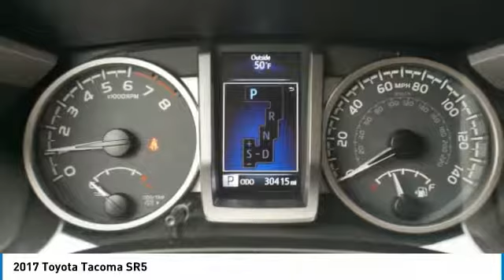2017 Toyota Tacoma SR5 Maplewood, St Paul, Minneapolis, Brooklyn Park, MN P18603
Maplewood Toyota
2873 Maplewood Dr

Maplewood Toyota
2873 Maplewood Drive

Recent Arrival! Clean CARFAX. CARFAX One-Owner. Certified. Black 2017 Toyota Tacoma SR5 4WD 6-Speed V6 4WD, ABS brakes, Compass, Electronic Stability Control, Illuminated entry, Low tire pressure warning, Remote keyless entry, Traction control.brbr***MINNESOTAS #1 VOLUME DEALER***brbrToyota Certified Used Vehicles Details:brbr  * Roadside Assistancebr  * 160 Point Inspectionbr  * Transferable Warrantybr  * Vehicle Historybr  * Warranty Deductible: $50br  * Powertrain Limited Warranty: 84 Month/100,000 Mile (whichever comes first) from TCUV purchase datebr  * Limited Comprehensive Warranty: 12 Month/12,000 Mile (whichever comes first) from certified purchase date. Roadside Assistance for 1 YearbrbrAwards:br * 2017 KBB.com Best Resale Value Awards * 2017 KBB.com 10 Most Awarded BrandsbrFor more information please call our Internet Dept. At .